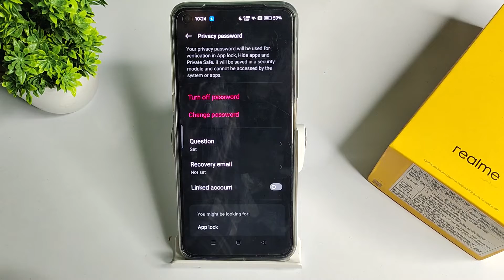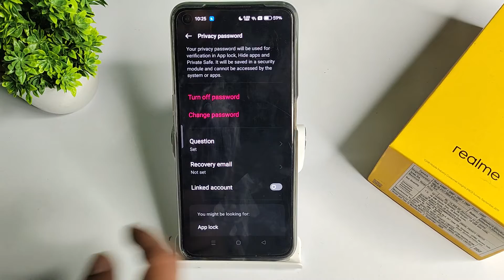how to change app password in realme 9i 5g , app password mobile setting